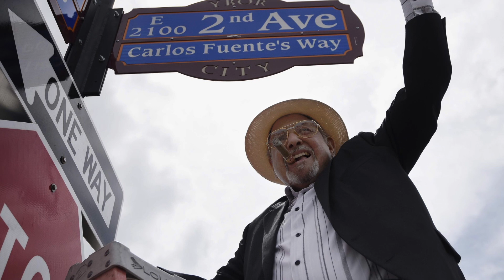Remembering Carlos Fuente Sr.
This video, which is a tribute to Carlos Fuente Sr., the legendary cigar maker of the American premium cigar industry, was presented at the 2017 God of Fire Charity Dinner for The Better World held at the Peninsula Beverly Hills on September 30.  In this video, Frank Mancuso Sr., former chairman of Paramount Pictures, Joe Mantegna, star of the hit CBS TV show "Criminal Minds", Andy Garcia of Godfather III and Lost City, and Keith K. Park, founder and president of Prometheus and God of Fire, remember his great accomplishments and legacy.

We salute the life and legacy of Carlos Arturo Fuente, who passed away on August 6, 2016.  He was born in Tampa, Florida in 1935 in the midst of the Great Depression and lived through the World War II as a child. After taking over his father's company in 1956, he transformed Arturo Fuente Cigar Company into the world's premier cigar company. He did it with hard work, perseverance and never-ending resilience. His father, Arturo Fuente, came to the US from Cuba to pursue his American Dream in 1902 when he was 15. He worked at a cigar factory in Key West, Florida before establishing his own cigar company in Tampa in 1912. Until President John F. Kennedy expanded the Cuban trade embargo to ban all imports including Cuban tobacco in 1962, the factories in Tampa produced more Cuban cigars than the Cuban factories themselves. In 1980, Carlos Arturo Fuente moved his factory to Dominican Republic and built the world's premier cigar factory, which is now run by his two children, Carlos "Carlito" and Cynthia Fuente. He is the true legendary figure of the American cigar industry.